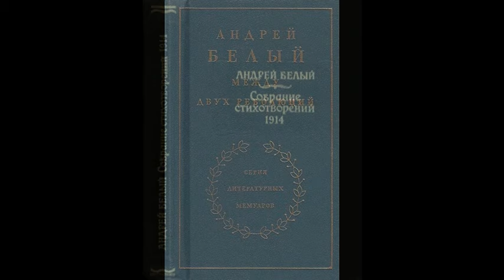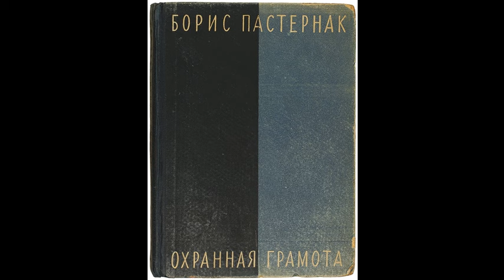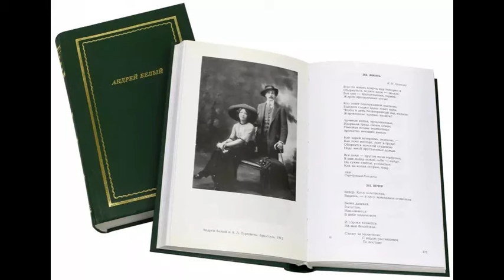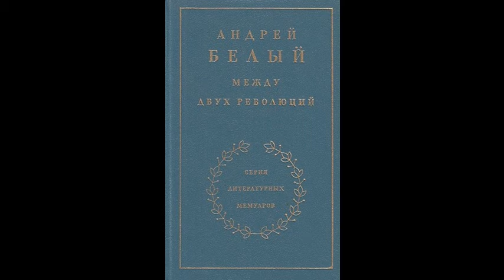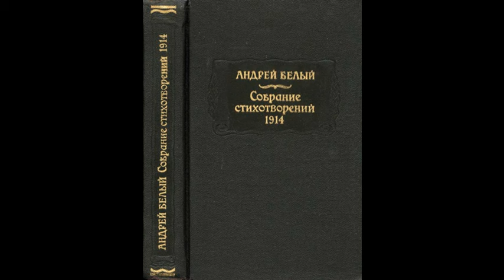Андрей Белый. Встречаю осень сердцем робким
Эссе (3/6) Олега Кустова об Андрее Белом «Встречаю осень сердцем робким» читает автор.

     Тексты А. Белого, как большинство модернистских и постмодернистских художественных текстов, косвенно прочитывают и описывают собственное языковое становление.
     «Дикой красой звучали его стихи, тьму непонятным заклинающие заклятьем в напоре бурь, битв, восторгов», – говорит он о стихах героя «Серебряного голубя». На деле же, говорит о себе и своих поэтических опытах:

     «И, сковывая эти бури, битвы, восторги, – он насильно обламывал их ухарством – и далее: побеждал ложное, но неизбежно отламываемое ухарство византийством и запахом мускуса: но – о, о: запах крови дымился над запахом мускуса.
     И этот путь для него был России путём – России, в которой великое началось преображенье мира или мира погибель, и Дарьяльский…», –

но здесь, сознавая, что дела нет ему ни до какого вымышленного Дарьяльского, а есть дело только до самого себя и опосредованного о себе повествования, восклицает:

     «Но чёрт с ним, с Дарьяльским: да пропади пропадом он: он уже вот перед нами: не дивитесь его поступкам: их понять до конца ведь нельзя – всё равно: ну и чёрт с ним!
      Надвигаются страсти: будем описывать их – не его: вы слышите, что уже где-то гремит гром».
(А.Белый. «Серебряный голубь»)

Самосознание

Мне снились: и море, и горы…
Мне снились…

Далёкие хоры
Созвездий
Кружились
В волне мировой…

Порой метеоры
Из высей катились,
Беззвучно
Развеявши пурпурный хвост надо мной.

Проснулся – и те же: и горы,
И море…

И долгие, долгие взоры
Бросаю вокруг.

Всё то же… Докучно
Внимаю,
Как плачется бездна:

Старинная бездна лазури;
И – огненный, солнечный
Круг.

Мои многолетние боли –
Доколе?..

Чрез жизни, миры, мирозданья
За мной пробегаете вы?

В надмирных твореньях, –
В паденьях –
Течёт бытие… Но – о Боже! –

Сознанье
Всё строже, всё то же –

Всё то же
Сознанье
Моё.

Февраль 1914
Базель